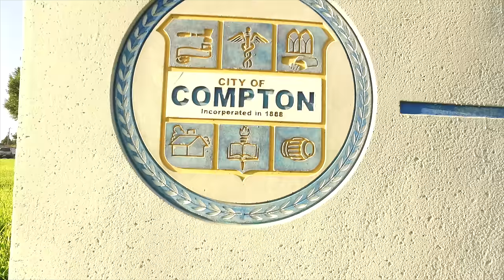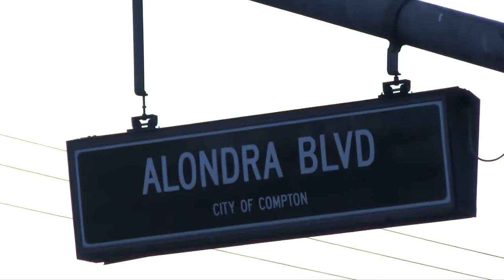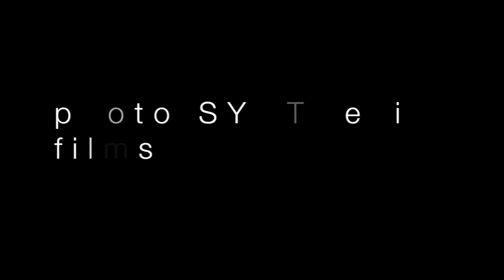MC Eiht - Compton Zoo